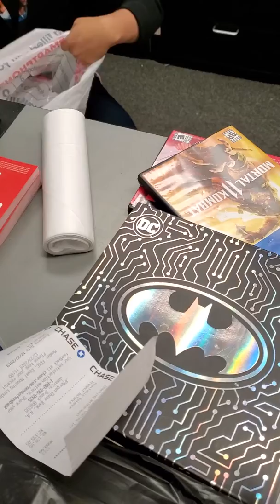Talking to her